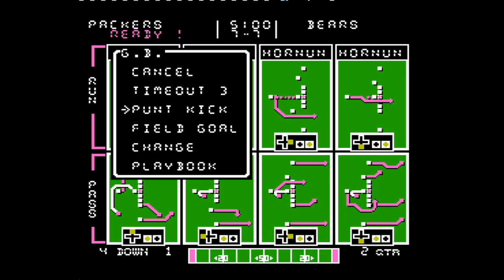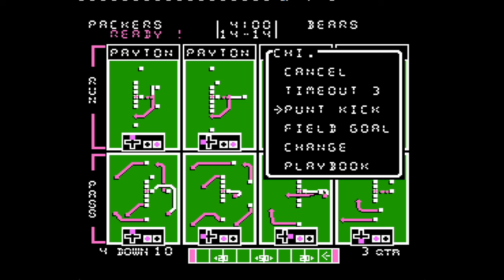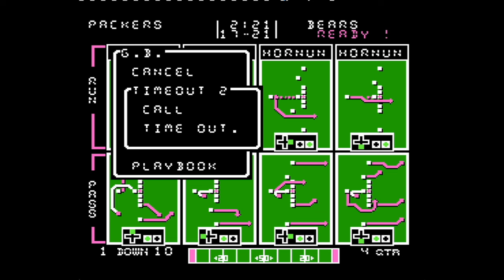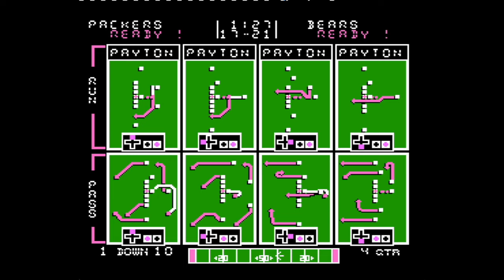Tecmo - All Time Great Green Bay Packers vs. All Time Great Chicago Bears - Thursday Night Football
Opening day game of the BTFL Season 3 between the All Time Great Green Bay Packers and the All Time Great Chicago Bears at Soldier Field!

Special Thank you to Goji and @rick8bit for creating this ROM for Tecmo Super Bowl!

for news and updates about the series.